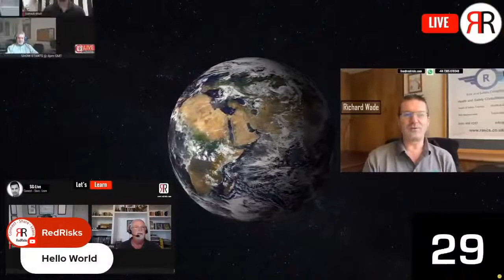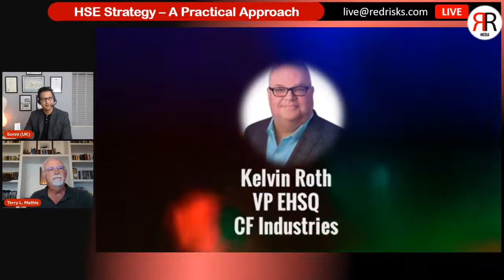HSE Strategy A Practical Approach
In this show with Sonni, Terry and Kelvin Roth, they explore a practical approach to HSE Strategy.